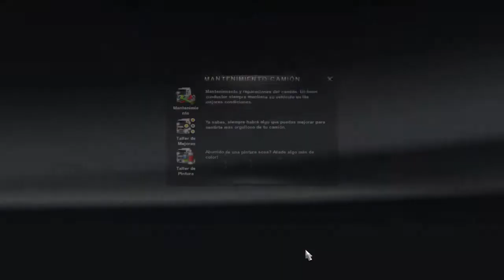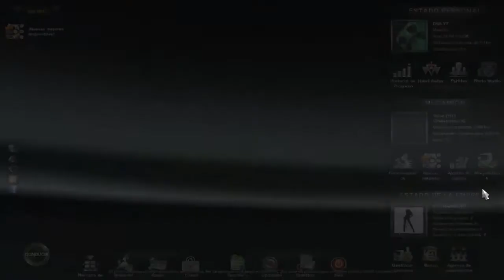Euro Truck 2 1.7.0 - T2E50 - Los nuevos cambios de Youtube y G+